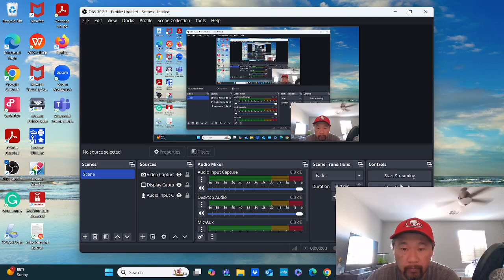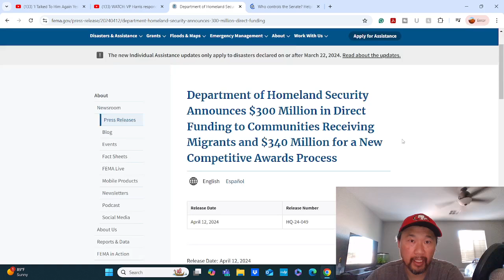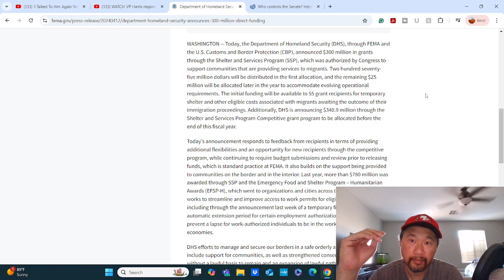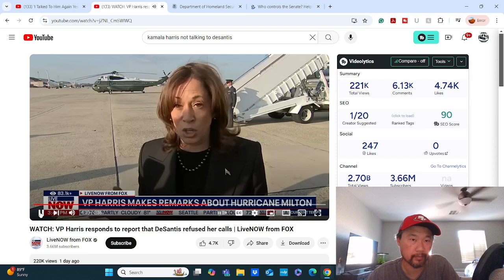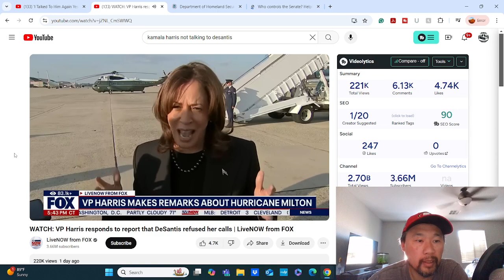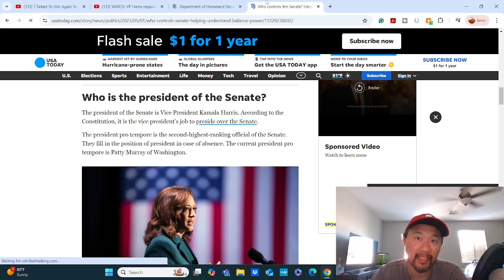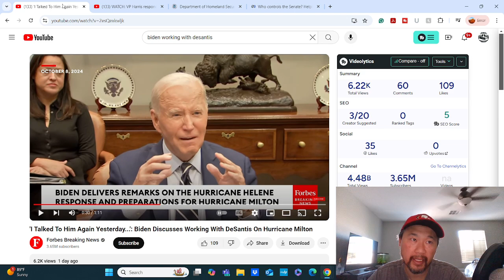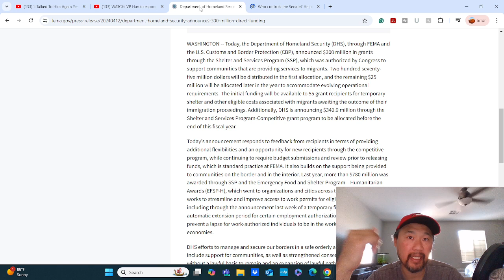My thoughts and reaction to FEMA might not have enough money for Milton and Kamala Harris!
Here's our link to our WeBull Get 2 FREE stocks valued up to $1850!

Here's our link to our Robinhood you could receive a free stock

Here’s our link to our Coinbase Usually they have an offer if you join and both of us would get some cryptocurrency depending if you take advantage of their offer.

Here's our link to start your own website with Bluehost and you could get a discount

Here's our link to Whatnot get $10 credit.

Together we can build a better tomorrow!

Our Ebay Store